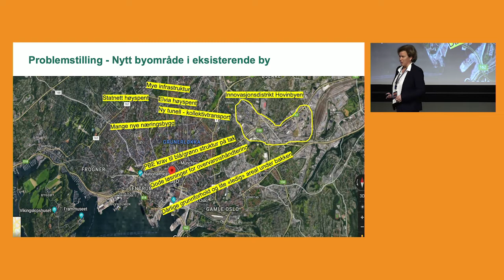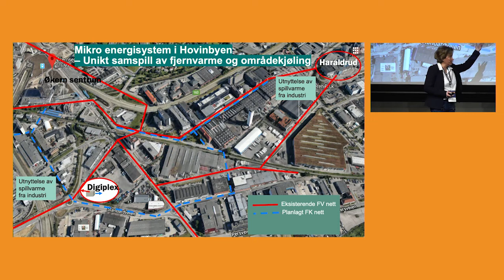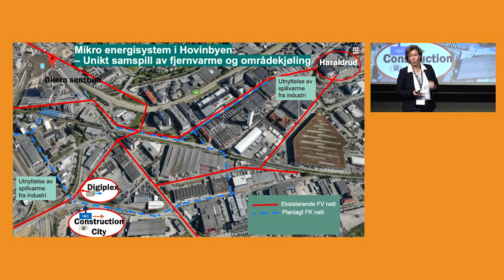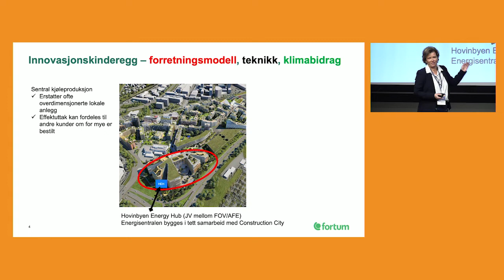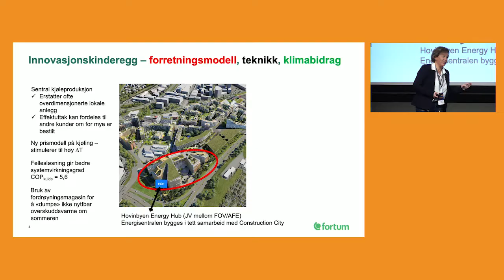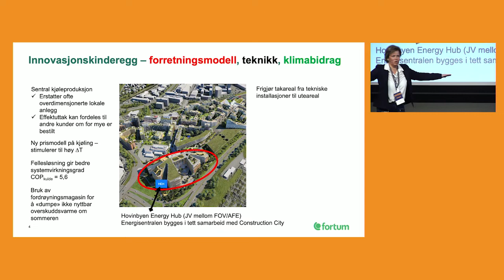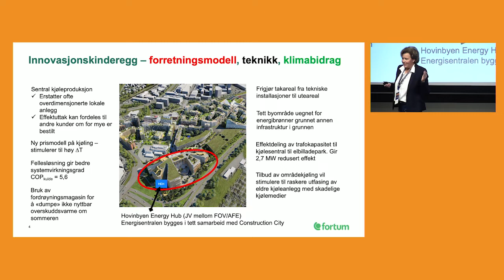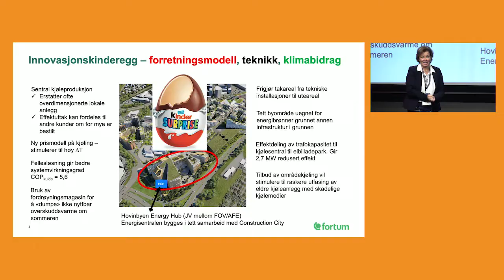Områdekjøling med delingsløsninger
Delingsløsninger er smart - også i energisystemet. Hør Iren Aanonsen fra Fortum Oslo Varme fortelle på inn- og utpust om alle synergieffektene knyttet til den nye løsningen for områdekjøling i Hovinbyen i Oslo. Fra innovasjonskonkurransen på Fjernvarmedagene Urban Energi 2021.